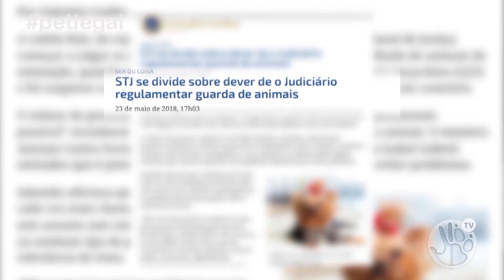PET LEGAL #1 - O DIREITO PET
O Advogado Romildo Andrade comenta a respeito das questões legais que envolvem nossos pet.